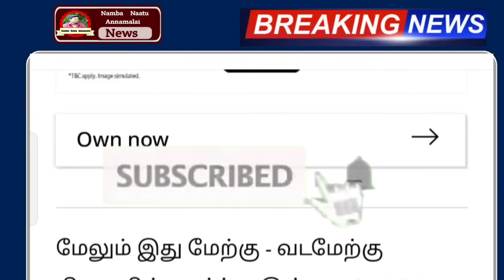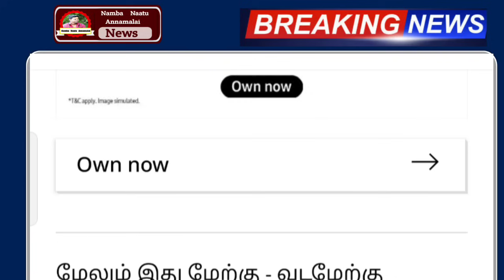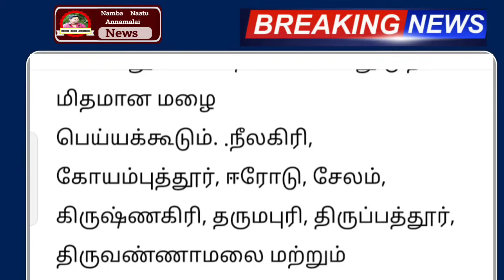24.10.2024 நாளை புதிய புயல் பேய்மழை விடுமுறை ! 21 மாவட்டம் ஆபத்து | rain weather report todaynews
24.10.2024 நாளை புதிய புயல் பேய்மழை எச்சரிக்கை ! 21 மாவட்டம் ஆபத்து | rain weather report todaynews